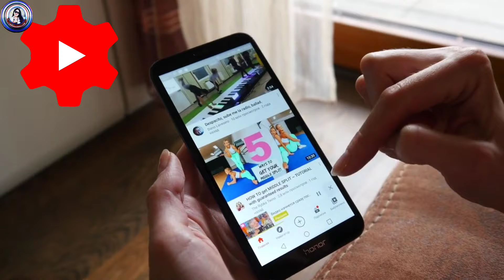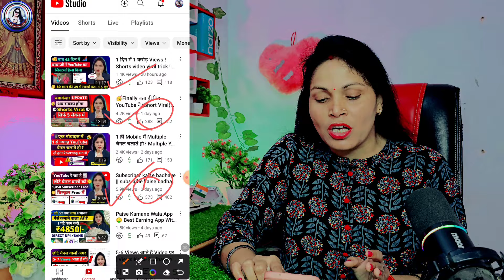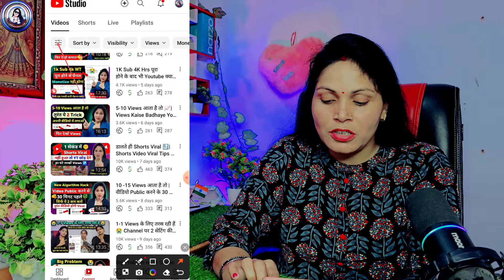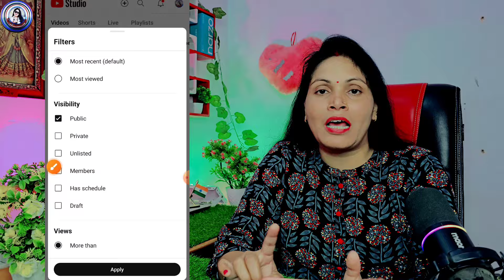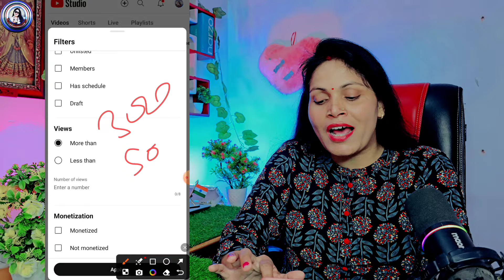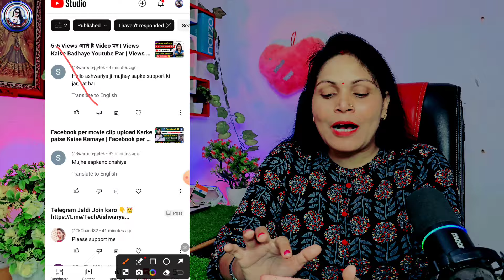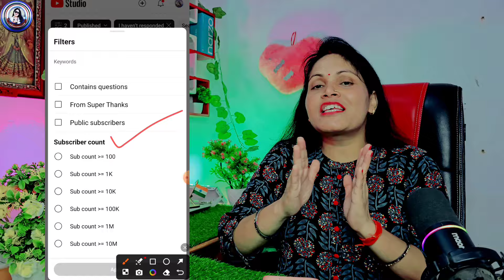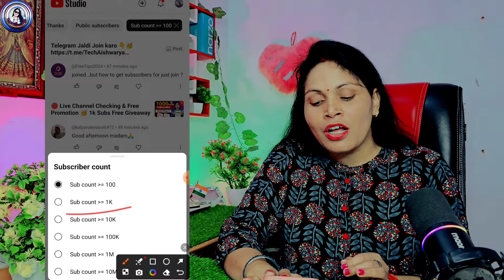📢Yt Studio में 🔗 2 Setting ON करते ही Subscribers & Views तेजी से बढ़ेंगे🔥 Youtube Channel Grow 📈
❤️ Aishwarya Dubey ❤️
From -ayodhya UP ( INDIA )